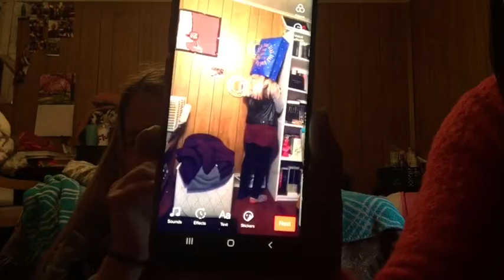MUKBANG: McDonald’s Oreo Shamrock McFlurry and Hershey’s Muffins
Julia and I do a MUKBANG of McDonald’s Shamrock Oreo McFlurry and Hershey Muffins